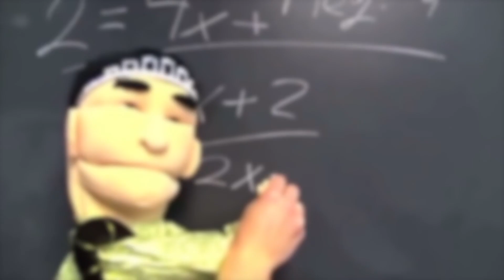SML News: Jeffy's Pizza Job!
Jeffy Gets A Job At Pizza Hut, We're Going To Take A Sneak Peek Of The First Day Of Him Working There!
Thumbnail By @Pawin
Pizza Videos May Not Be Original But It's Slightly Interesting(For Me At Least)
SML News Are Videos Where Goodman Reports What's Going In The SML World But Are Based On Fans' Own Creative/Ideas.